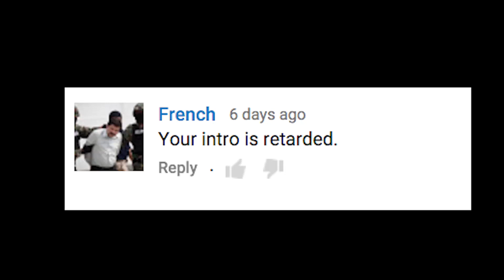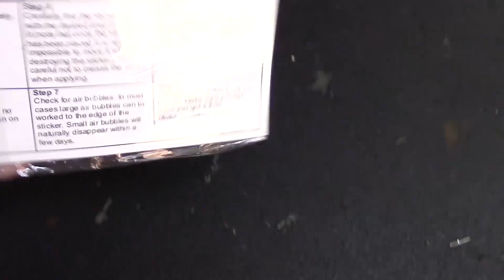Future Housing Development, Todays Play Ground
3ed Saturday ride coming up THIS SATURDAY